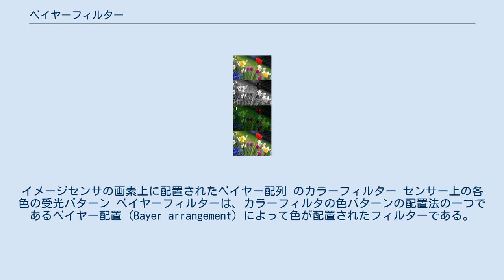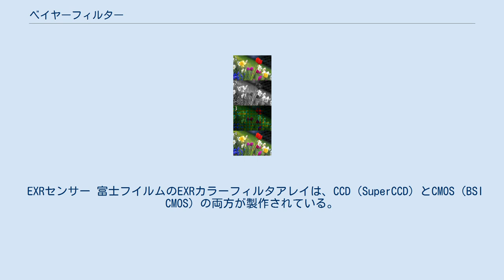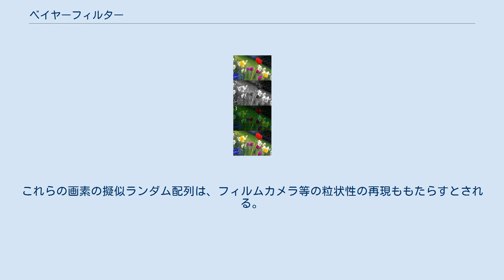ベイヤーフィルター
イメージセンサの画素上に配置されたベイヤー配列 のカラーフィルター センサー上の各色の受光パターン べイヤーフィルターは、カラーフィルタの色パターンの配置法の一つであるベイヤー配置（Bayer arrangement）によって色が配置されたフィルターである。
固体撮像素子など撮影側での採用が多いが、カラーディスプレイでの利用例もある。
一般的なディスプレイに多いRGBパターンと違い、緑・青・赤がそれぞれ2:1:1の比率で含まれてることからRGBG、GRGB、またはRGGBなどと呼ばれることもある。
「ベイヤー」の名称は、イーストマン・コダック社所属であった発明者、ブライス=バイヤーの名にちなむ（誤ってベイヤーと訳されている）。
バイヤーは、ディザリングで使われるパターンの名称でも有名である（市松模様をうまく利用する点で、本方式との関連がある）。
 元の画像 ベイヤーフィルターで120×80ピクセルに分解された画像 ベイヤー色フィルターで色付けされた画像 欠落した色情報などを補って最終的に得られた画像 1976年に出願されたブライス＝バイヤーの特許（米国特許第3971065号）では、輝度に敏感な波長である緑の光素子と、色差に敏感な波長である赤と青の素子が組み合わされている。
人間の目の生理的特性を模倣するため、バイヤーは緑用の素子を赤・青の2倍使用した。
人間の網膜は、M型・L型錐体細胞の組み合わせで輝度を認知するが、これらは日中の視界では緑色の光の波長に最も敏感である。
これらセンサー素子の個々の画素から得られた値は、補間されるなどの処理を経て、最終的にはピクセルで構成された画像を得る。
 バイヤーは特許を登録する際に、シアン・マゼンタ・イエローといった補色の色フィルター組合せも提案している。
この構成は、当時は実現に必要な染料が存在しなかったため実用化されなかったが、近年では数例のデジタルカメラで採用されている。
新たなCMY染料の大きな利点は、光吸収特性が大幅に改善されるということである。
すなわち、量子効率が高くなる。
 ベイヤーフィルタを使用したカメラから出力される無加工形式(RAW)のデータは、ベイヤー配列どおりの画像となる。
各画素センサーには、フィルター越しに赤・緑・青の光の三原色のうちどれか一色の情報のみが記録されるため、各画素からのデータには赤・緑・青の各値は完全には含まれていない。
フルカラー画像を得るには、さまざまな種類の『デモザイク処理』を行なって、ピクセルごとの赤・緑・青の各値を補完する。
ある画素の値を推定するためには、各色ごとに対応する周辺の画素の値を利用する画像処理手法を用いる。
画像処理手法の違いによって、最終的に得られる画像の生成品質や演算速度は影響を受ける。
これは、カメラ内部で完結するJPEGやTIFF画像の生成処理、またはセンサーから直接得られるRAWデータをカメラ外部で処理する際について言えることである。
 デモザイク処理は、様々な方法で行うことができる。
簡単な方法としては、近くにある同じ色を担当する画素のカラー値で補間するやり方がある。
例えば一旦、画像を露光して各画素を読み込む。
緑のフィルタが貼られた画素は、緑の光を観測できる。
この画素に於ける赤と青のデータは、近隣の画素データから補完される。
緑の画素ひとつに対する赤・青のデータは、近くにあるそれぞれの色担当の画素2つ分で補完される。
このシンプルな手法は、一定の色や滑らかなグラデーションの領域であればうまくいくが、シャープなエッジに沿って目立つ色や明るさの急激な変化がある領域では、色のにじみなどの不自然さが発生する可能性がある。
このため、他のデモザイク方法では高コントラストのエッジを識別し、またがずに補完するなどの手法を取る。
 他のアルゴリズムでは、三原色の各色が高度に対応付けされているように、明るさが変化しても画像内の領域の色は比較的一定であるという仮定に基づいている。
したがって、まず最初に三原色のうち緑の画像情報が補間され、ついで赤、そして青の画素情報が補間される。
これ以外に、赤と緑・青と緑それぞれの色の比率が一定となるように画像内容についての異なる仮定を行い、欠けている色の数値を推測する方法がある。
 デジタルセンサーの解像度の限界に近い繊細な表現を持つ画像は、デモザイク処理の際のアルゴリズムの関係で、被写体の表現を正しく再現しきれない結果が生成される事がある。
典型的な症状としては、繰り返しパターンに於けるモア...